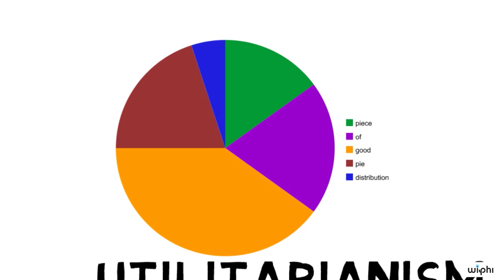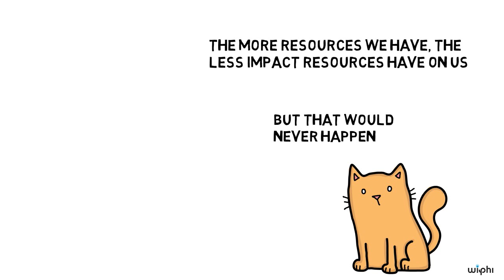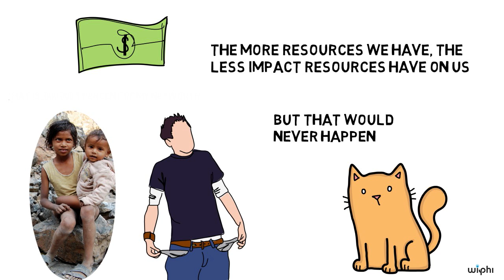PHILOSOPHY - Ethics: Utilitarianism, Part 3 [HD]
Julia Markovits (Cornell University) gives an introduction to the moral theory of utilitarianism. Utilitarianism is the view that the right moral action is the one that maximizes happiness for all.

This is the third video in a three part series.